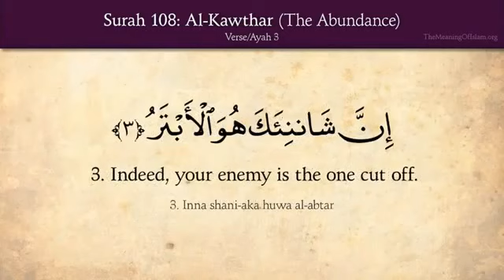Surah 108 Al-Kauther الكوثر سورة ( A River in Paradise)